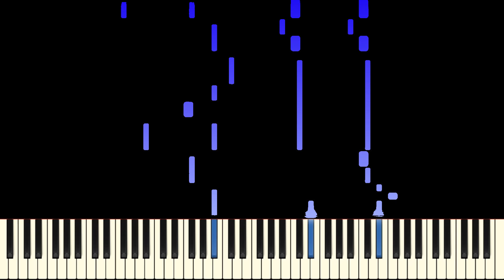Katy Perry(케이티 페리) - Harleys In Hawaii(Piano Cover)(피아노 커버)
You don't need to be allowed to use covers as background music.